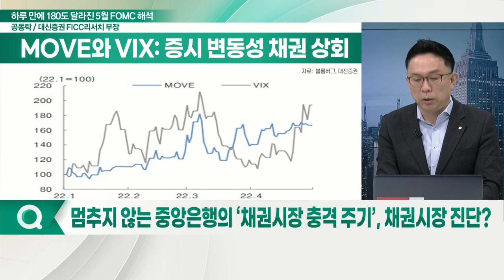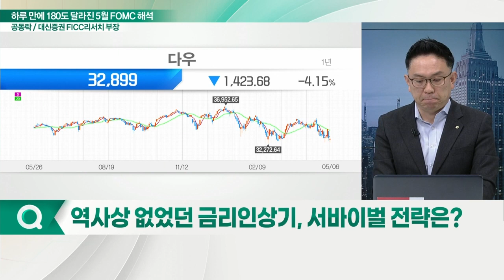하루 만에 180도 달라진 5월 FOMC 해석과 안전자산 채권 투자의 첫걸음_먼데이 모닝 마켓 (20220509)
Q. 뉴욕 증시, 뒤늦게 긴축·인플레 우려에 대한 후폭풍?
Q. 금융시장 긴축 공포 달래기 위한 파월 약효, 이전 같지 않나?
Q. 美 국채 금리, FOMC 다음 날 10bp 이상 급등… 이유는?
Q. 올해 5번 남은 FOMC, 연준 얼마나 금리 인상할까?
Q. 연준, 성명서 통해 물가에 대한 부담 강조… 내용은?
Q. 연준의 행보, 한국 등 주요국 통화정책에 미칠 영향은?
Q. 5월 26일, 이창용 총재 취임 후 첫 금통위… 전망은?
Q. 멈추지 않는 중앙은행의 ‘채권시장 충격 주기’, 채권시장 진단?
Q. 역사상 없었던 금리 인상기, 서바이벌 전략은?